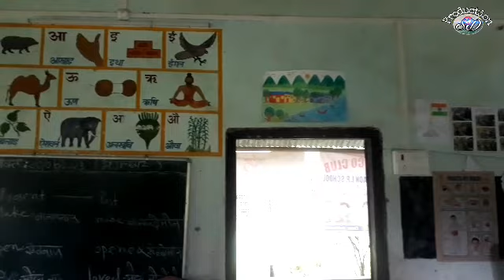Bishnu Prasad Rabha Divas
Rabha Divas, Death anniversary of Kalaguru Bishnu Prasad Rabha observed at 344 No. Dongagaon LP School